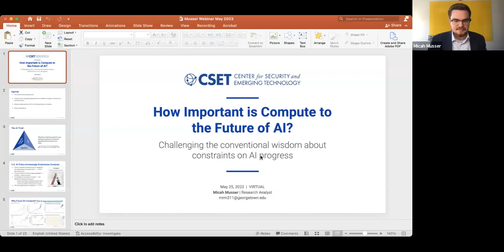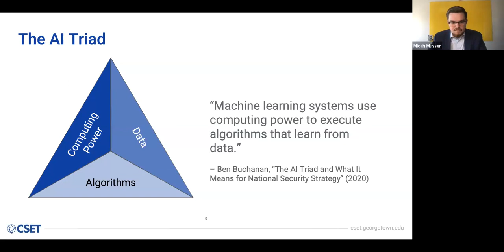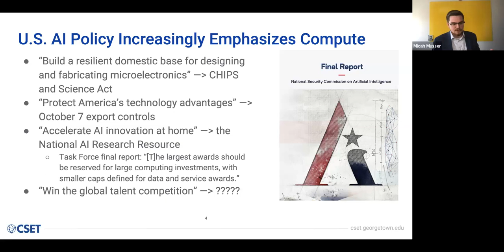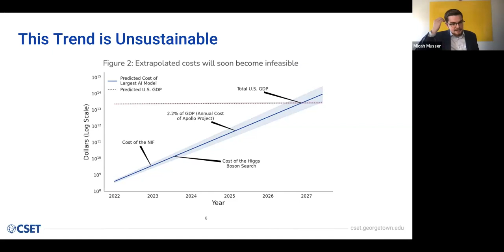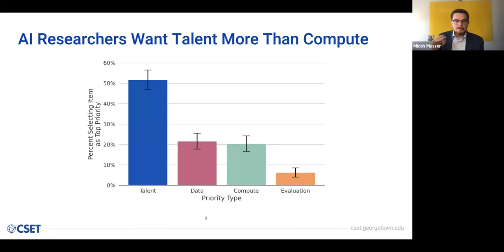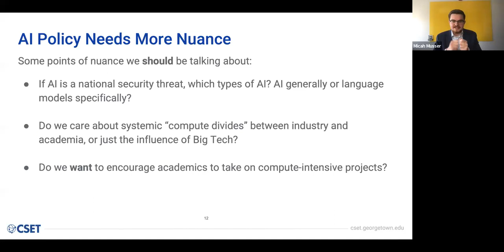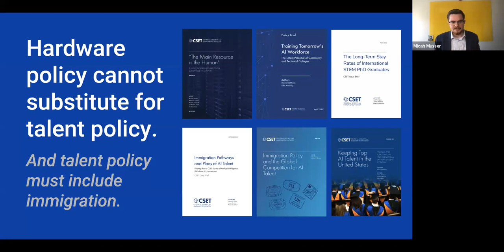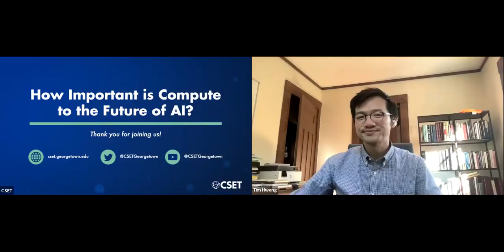How Important is Compute to the Future of AI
CSET Research Analyst Micah Musser and Institute for Progress Fellow Tim Hwang discuss CSET research that examines the factors contributing to future AI development.

Policymakers and the general public increasingly recognize the growing importance of artificial intelligence. Governments, industry and others are considering the most effective ways to support U.S. AI leadership and limit progress by other countries, particularly competitors. The predominant narrative is that computational power (or “compute”) will serve as the key bottleneck on future progress in AI, and that it therefore provides a convenient lever for policymakers to influence.

On May 25, 2023, CSET Research Analyst Micah Musser overviews this body of CSET research and its implications for policymaking—including recent export controls on high-end computing technology and current proposals for a National AI Research Resource. This discussion was followed by an audience Q&A session moderated by Tim Hwang, Senior Technology Fellow at the Institute for Progress.